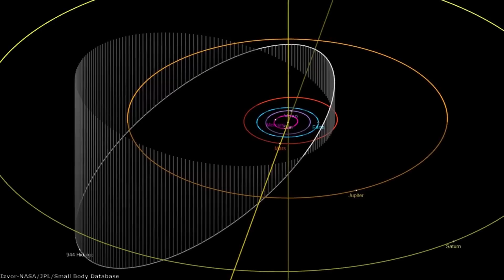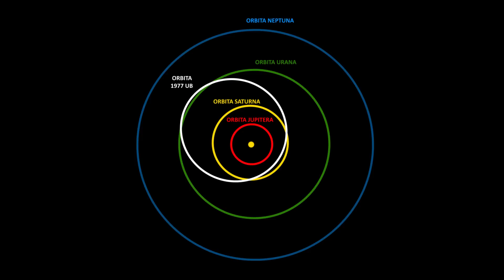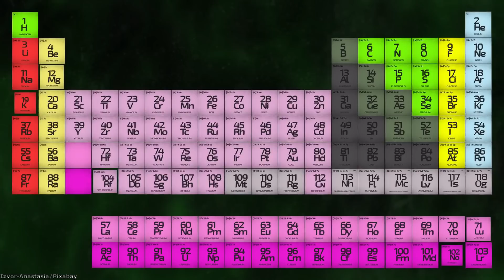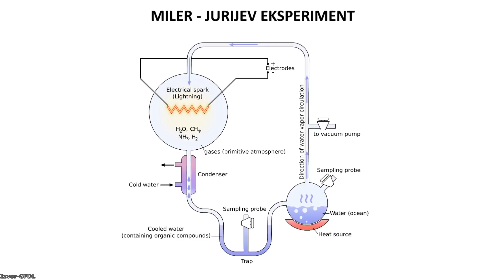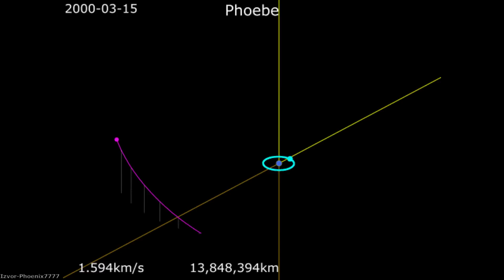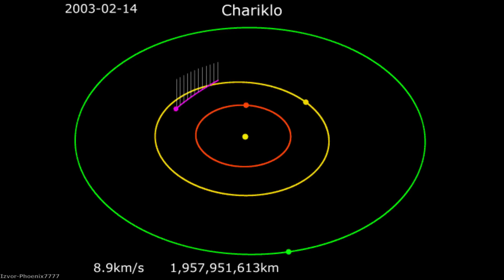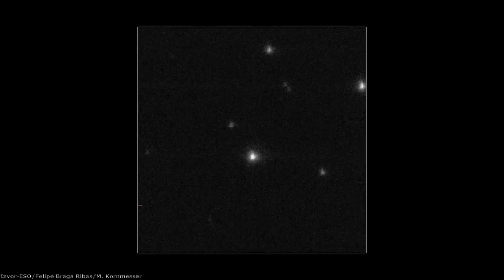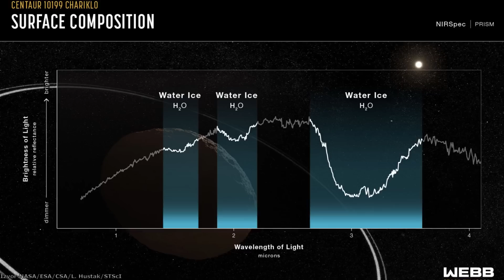Kentauri – Lutalice sunčevog sistema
Kentauri čine populaciju malih objekata koji kruže oko Sunca između orbite Jupitera I Neptuna, I veoma su interesantni jer imaju meštovite karakteristike asteroida I kometa. U ovom videu otkrićemo šta sve znamo o Kentaurima, I videćemo šta nam ovi misteriozni objekti otkrivaju o istoriji sunčevog sistema.

Izvor fotografija: NASA/JPL/Caltech/ESO/M. Kornmesser/L. Calcada/Space Engine/8385/Pixabay/Anastasia/Anreas/Andrew/Andy Lindsay/Astroaula/Caltech Archives/CFCA/S. Michikoshi/E. Kokubo/H. Nakayama/Christian Bodhi/JHUAPL/DART/Felipe Braga Ribas/Nick Risinger/Hamburg Bildarchiv/W. J. Merline/Space Science Institute/SETI Institute/University of Arizona/University of Warwick/Hubble Space Telescope/Karen Meech/Frederic Masset/Humanoide VFX/Ian Regan/Jim Miller/Justin Cowart/JWST/Marius Stancu/Mark A. Garlick/University of Cambridge/Pablo Benitez Llambay/Small Body Database/Conceptual Image Lab/CSA/Nicolas Morales/GSFC/NASA Imagery/Voyager 2/Deep Impact/Keck/L. Hustak/STScI/Kevin M. Gill/Pexels/Phoenix7777/Ron Miller/Samuel M. Howell et. al/Seb Agora/SSD/Universe Magazine/Wisniewski et. al

Muzika:
Dan Henig-Nebular focus
Somnolent-The tides
Emmit Fenn-Wander
Filmstro-Helios